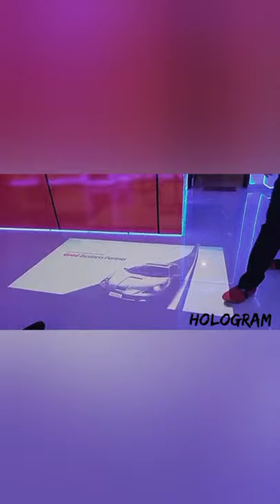Hologram After Effects | Hologram Video | Hologram Technology | 3d Technology | Holography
Hologram After Effects | Hologram Video | Hologram Technology | 3d Technology | Holography | Future
hologram technology, hologram technology 2020, hologram technology 2021, hologram technology how it works, hologram technology video, hologram technology holho 4 faces pyramid, hologram technology green
screen, hologram technology blue jellyfish, hologram technology 2019, hologram technology dubai, hologram technology future, hologram technology in iron man, hologram technology in education, hologram technology in mobile phones